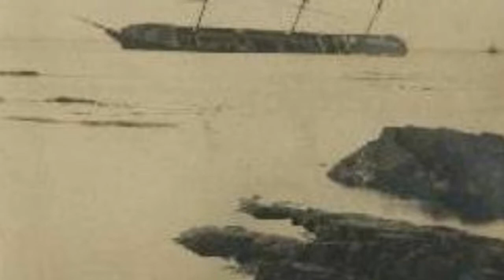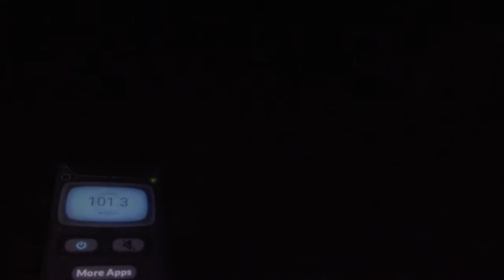Exploring A Haunted Welsh Beach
Explore For Yourself!

Instagram Photography: Exploring_walesofficial